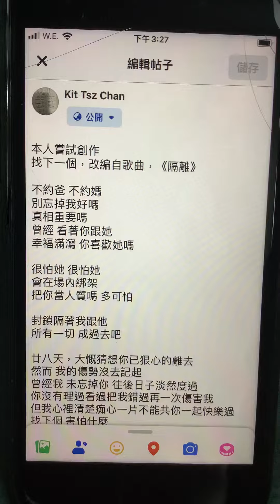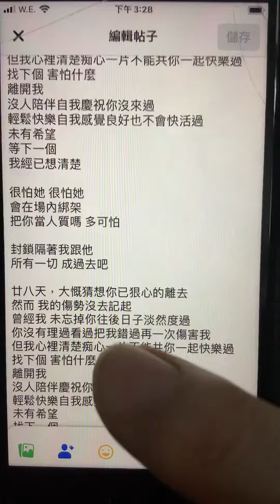找下一個，改編自《隔離》。